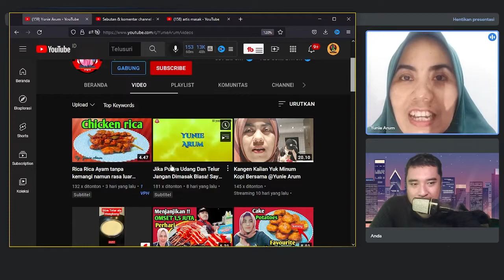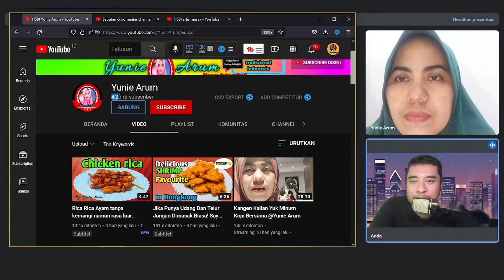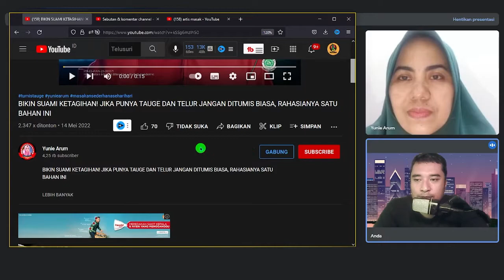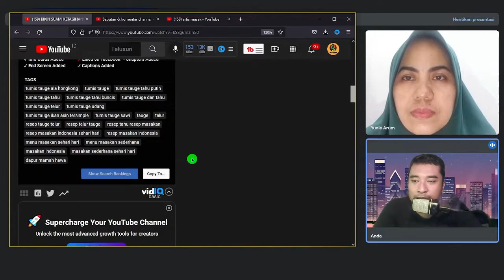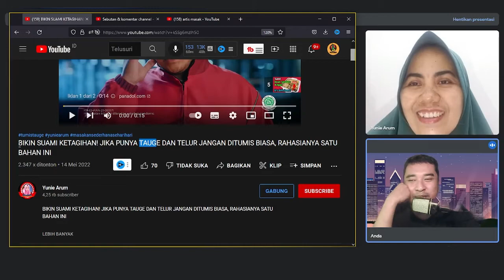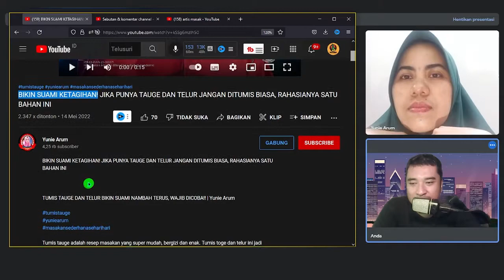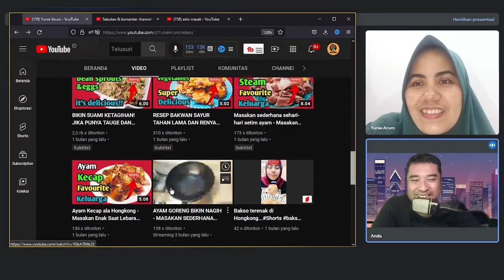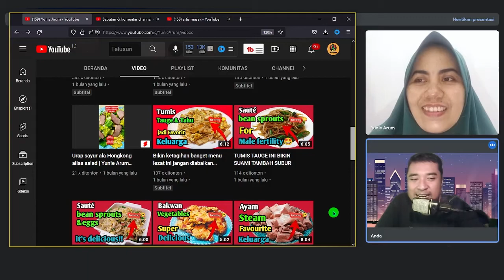Review Channel di Live Streaming Kotaro Creative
Kita Evaluasi Youtuber TKI Hongkong @YunieArum Membership Kotaro Creative. Jadi kalau anda ingin kita bimbing channel youtubenya sampai jadi Youtuberpreneur silahkan bergabung klik link warna biru dibawah
Bergabung dengan channel ini untuk mendapatkan akses ke berbagai keuntungan:

📷Gear Kotaro Creative